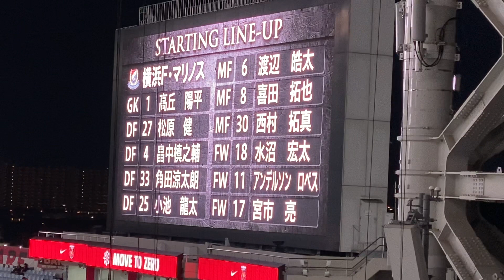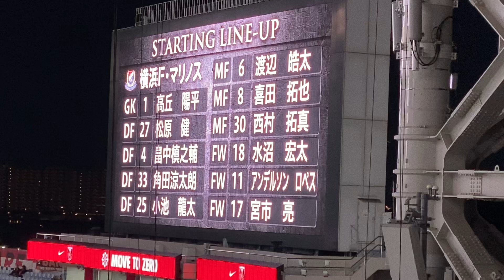浦和レッズ× 横浜F マリノス スタメン発表(2022.5.18)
2022/5/18@埼玉スタジアム

前節から半分ターンオーバー！
スタメンは、
前線は、ロペス、水沼、宮市、
中盤は、
西村、喜田、皓太、
後ろは、
小池龍太、畠中！、角田、松原、
GKは高丘。
控えに、
オビ、エドゥアルド、マルコス、吉尾、岩田復帰！、仲川、レオ。